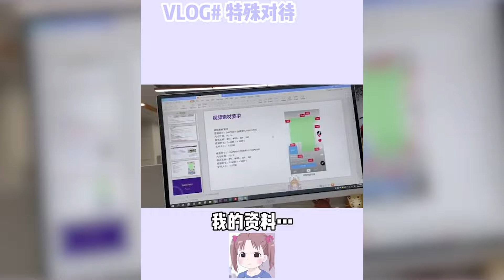【团子真有185】“双标就是，我有两盒薯条，一盒给你，另一盒不给别人，留着明天再给你”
抖音快手小红书 + 搞笑 + 抖音合集 | 团子真有185：“双标就是，我有两盒薯条，一盒给你，另一盒不给别人，留着明天再给你”